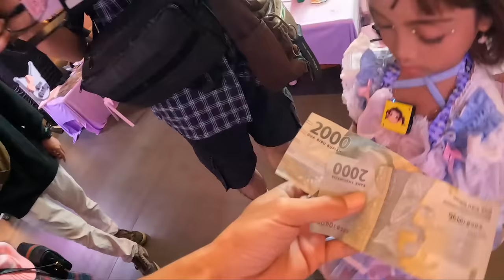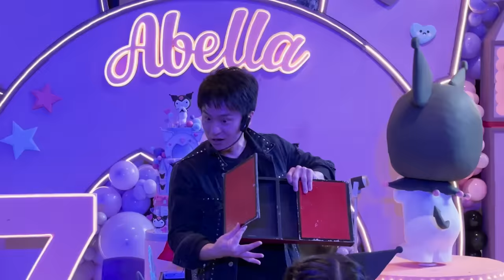LEIKA KASIH KADO SPESIAL ULANG TAHUN ABELLA 😍 SURPRISE BIRTHDAY SERBA KUROMI